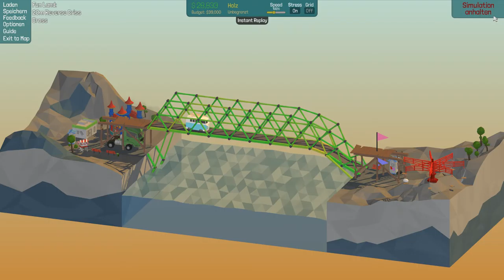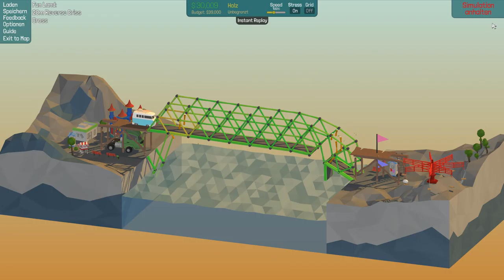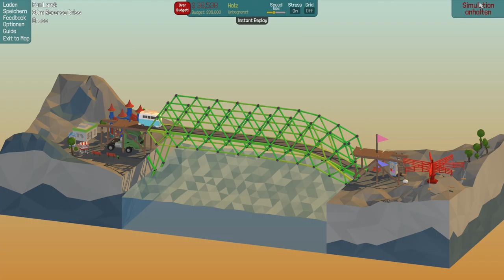Poly Bridge #20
Hallo!
Ich glaube ich bin schon fast am Ende mit den Nerven :D
LG Stefan

YouTube Kanäle=